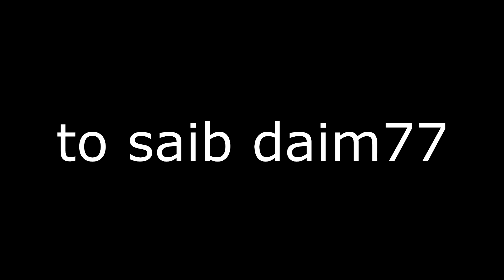Vim kuv yog Kuv txiv tus hluas nkauj Tiam 1 daim 76